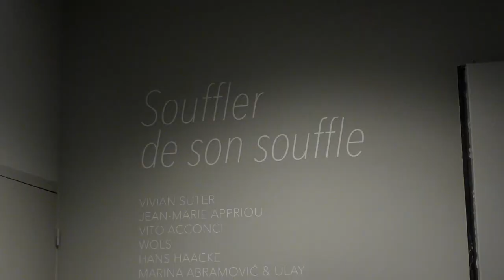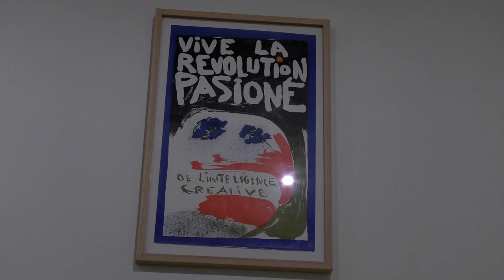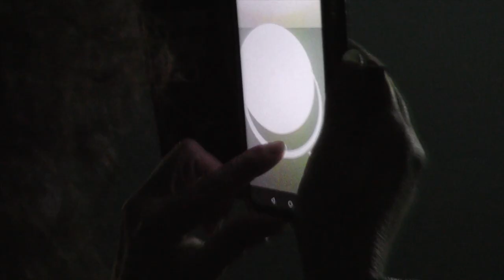FONDATION VAN GOGH ARLES : 26 artistes présentent "Souffler de son souffle" jusqu'au 1 mai 2022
Arles 2021...